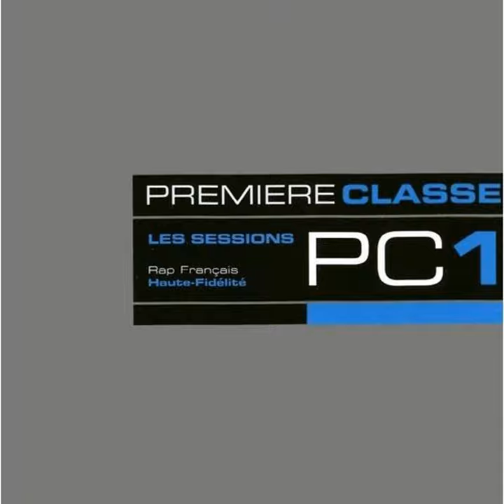L'art de la guerre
L'art de la guerre · AKH, Ärsenik, Pit Baccardi

Première Classe 1: Les sessions PC1

Music Publisher: D.R
Author: DR
Composer: DR